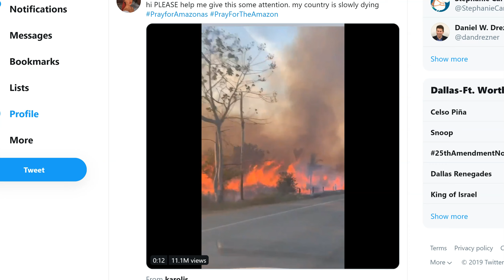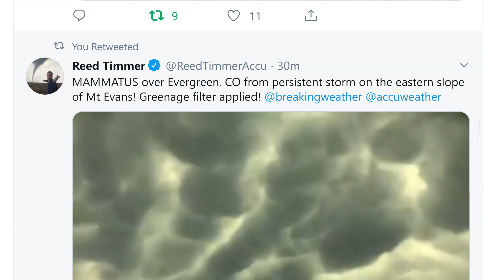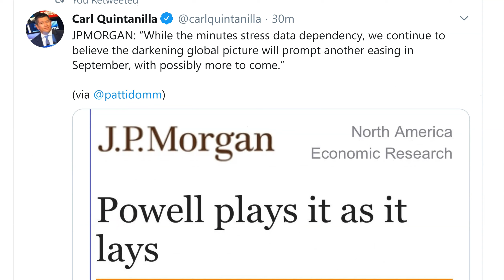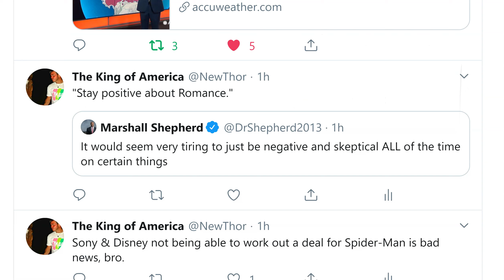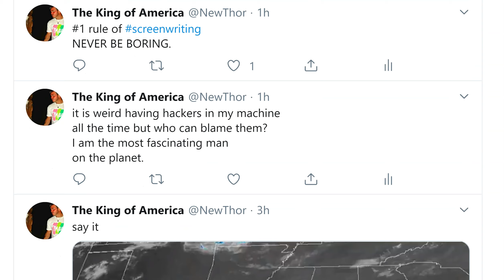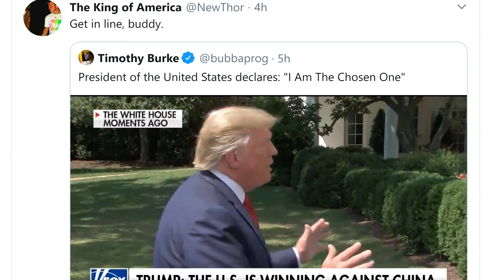Wild Weather & tropics and a slightly higher risk of a Cascadia megaquake.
we're are entering Gnarly weather season.
Buckle up, thee buttercup!
God bless everyone,
T LEWISON
5430 BIRDWOOD RD. #416
HOUSTON TEXAS 77096